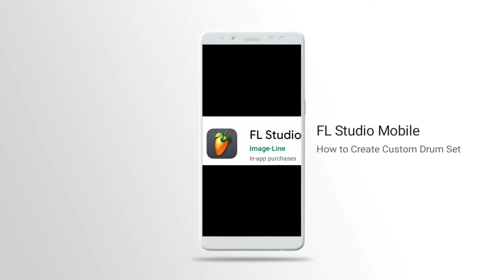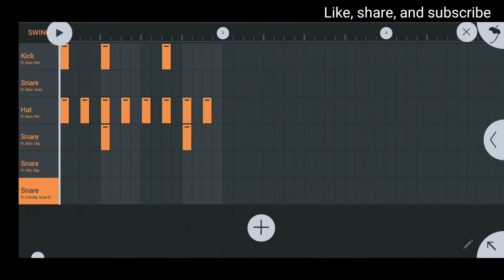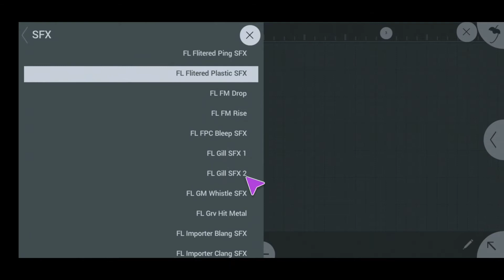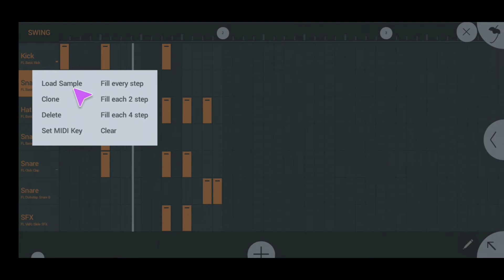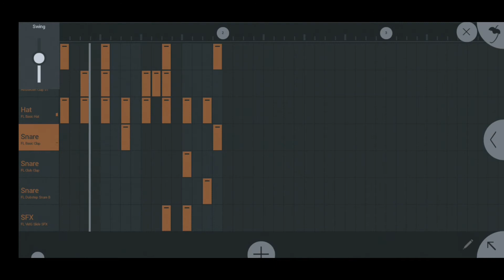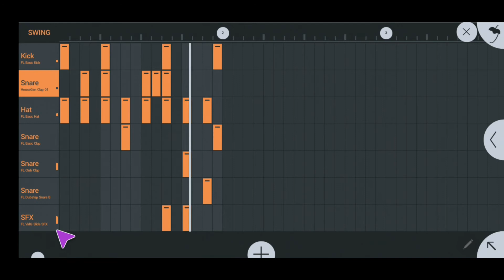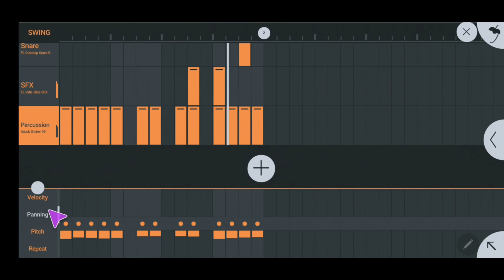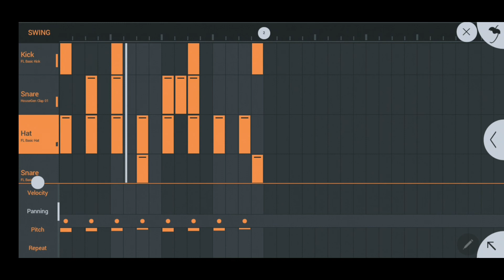FL Studio Mobile: How to Create Custom Drum Set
In this video shows how to create custom drum sets.